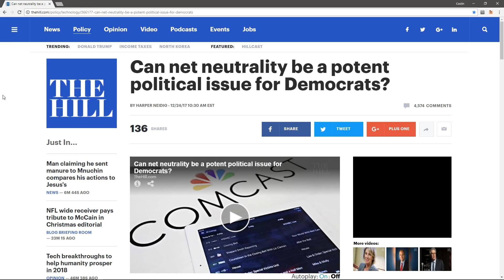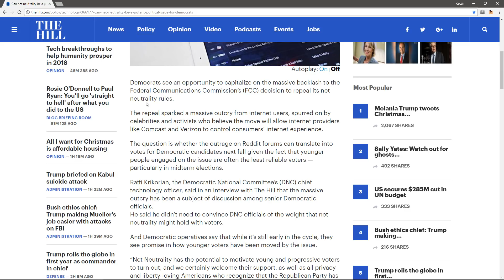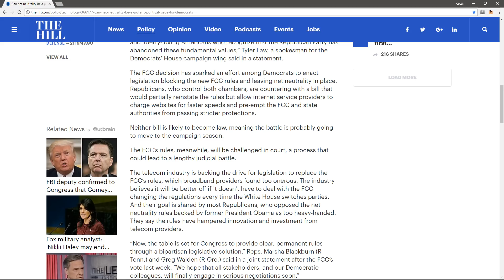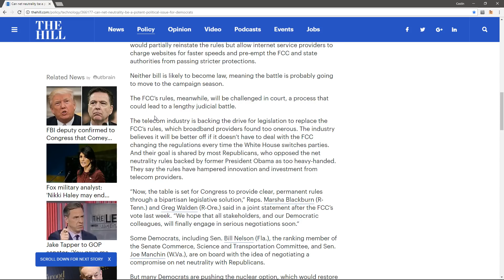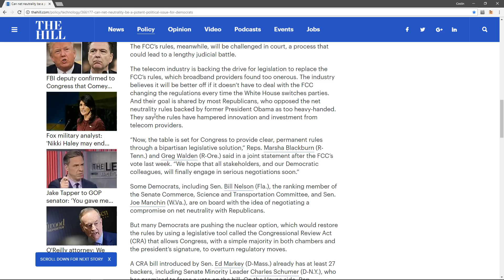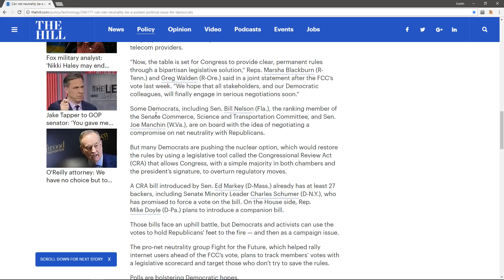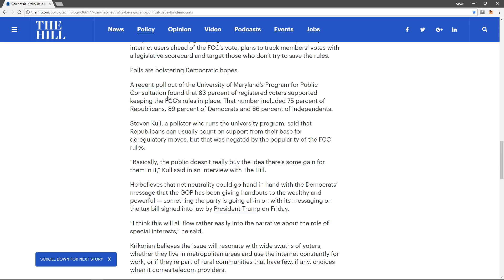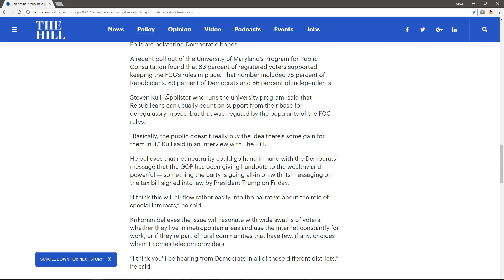Net Neutrality FCC Repeal and Aftermath - Political Battle Heats up in 2018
While the FCC having killed it's net neutrality rules the battle has only just begun, and it be one reason Republicans suffer heavily in 2018.